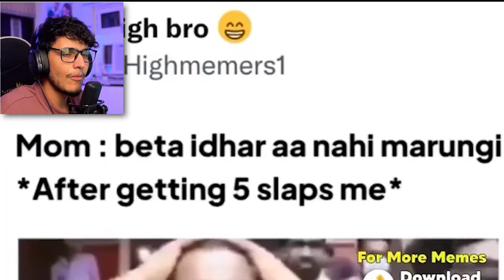KRK's Deshdrohi 2 is Better Than KGF 2 Akshay Kumar Vimal Ad || PAGAL INSAAN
Today we are reacting to some trending topics and their memes.